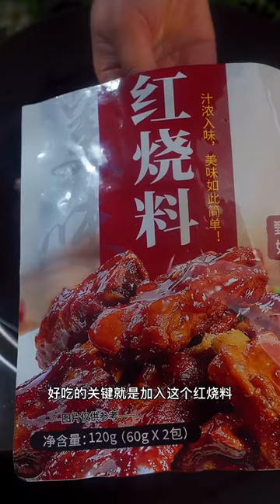cooking b liner fish, cardi b cooking, lil b cooking dance @cooking terms, e cooking vitamin c serum